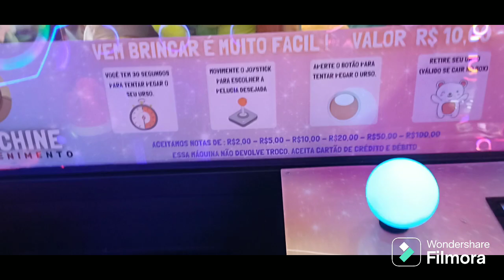FUI NA LOJA COMPRA AS ROUPINHAS DO MEU BEBÊ 💙💙 /além do que sonhei 😍😍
MOSTREI UM POUCO DE COMO FOI IR COMPRA O ENXOVAL